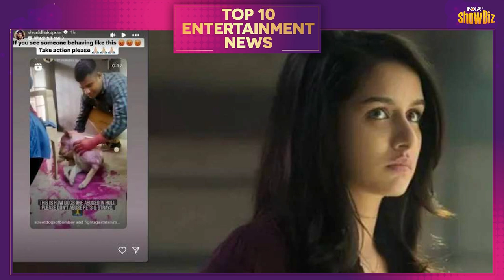Kangana Ranaut को मिला BJP से खास Birthday गिफ्ट, एक्ट्रेस Politics में जमाएंगी अपनी धाक | Top 10